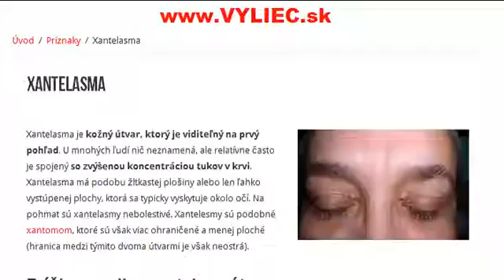Xantelasma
Aké sú príčiny, príznaky, ako diagnostikovať a ako liečiť xantelasmu? Viac informácií sa dozviete v tomto článku